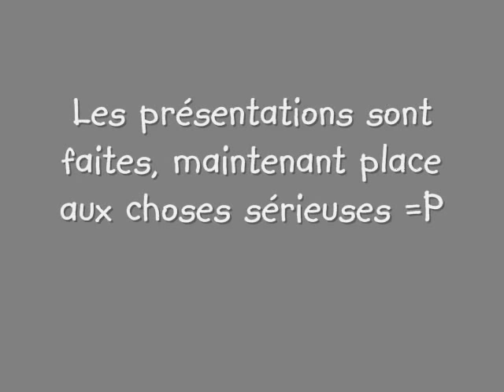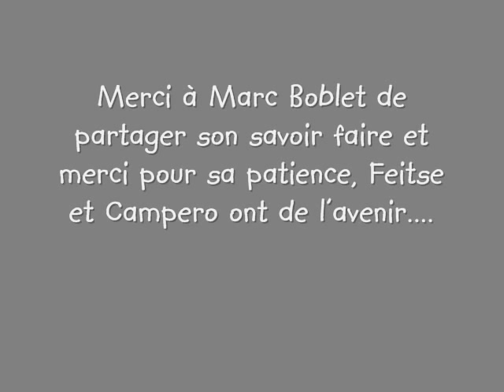Stage avec Marc Boblet